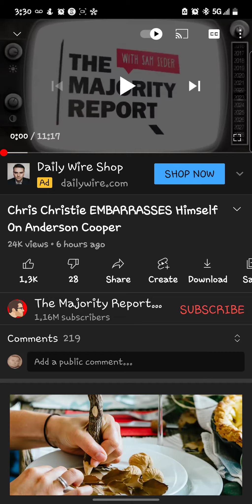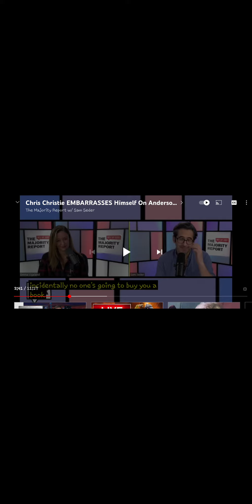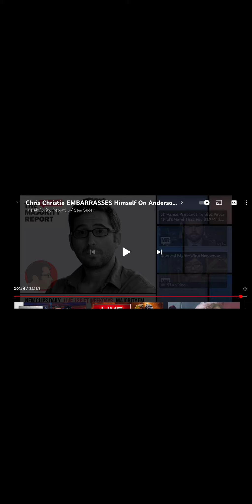Sam seder doesn't like Chris christie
such bad jokes